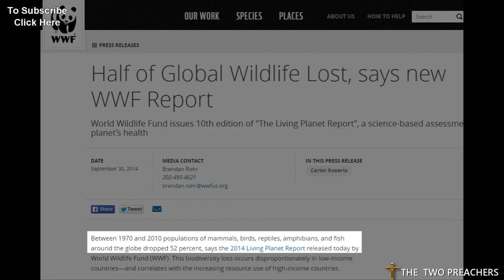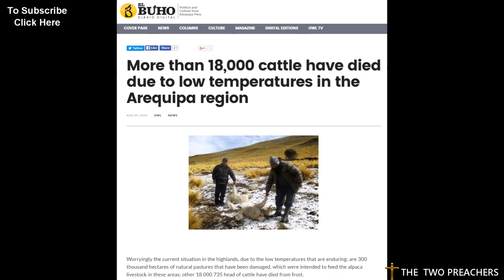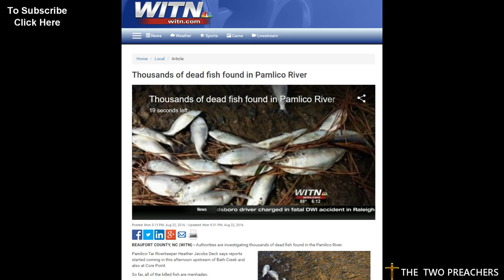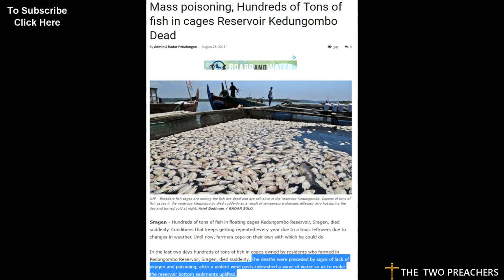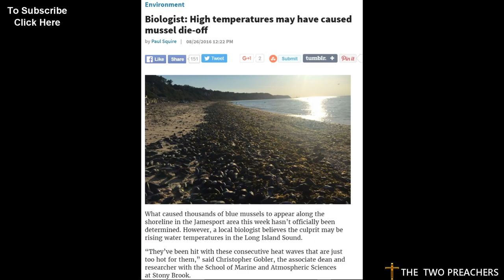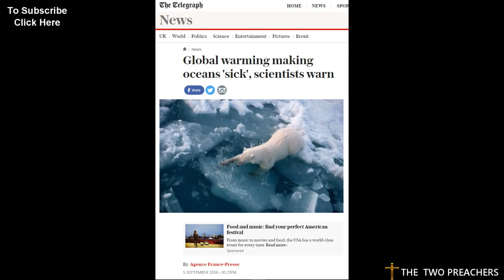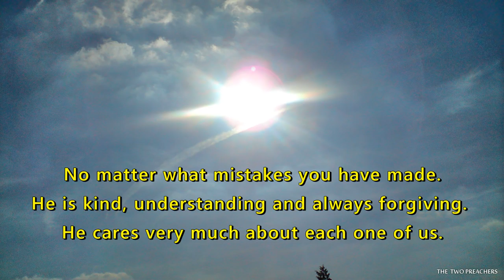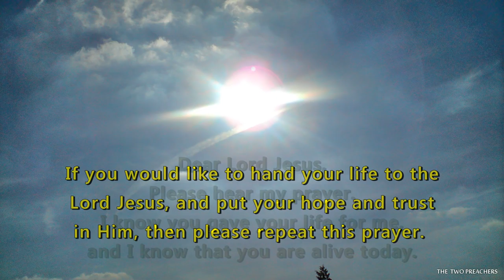Something Unbelievable is Happening Worldwide !!! End Times October 2016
Other END TIMES channels:
“Last Messages”  “Jason A”  “Paul Begley”  “BPearthwatch”  “Lisa Haven” "Lyn Leahz" "dahboo777" "vigilant christian" "facelikethesun"  "RT News" "Alex Jones"  "Suspicious0bservers" "Angel of Apocalypse" "endtime777" "TRUTH SHOCK TV" "SEVENTHVIAL213" "Puritan Pictures" "END TIMES NEWS" "END TIMES PRODUCTION"  “Israeli News Live” “MR Doom”

Thank you all So Much for your continued Support, we love to hear from you, so please post your comments on any video and don’t forget to share any videos you like, it really, really helps us.
We are trying our hardest to find the Lost. Thank you, God Bless.